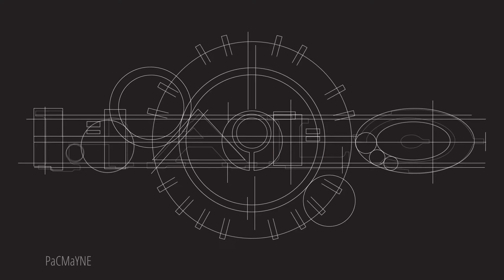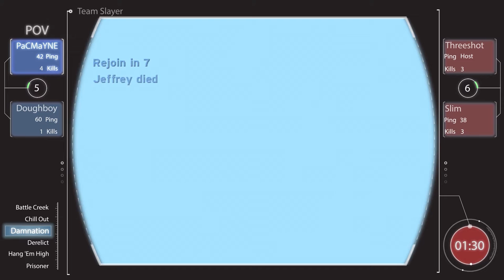PaCMaYNE and Doughboy VS Slim and 3Shot. 3Shot's H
I got this new ELGATO Game Capture HD and immediately had to try it out. We played a series against these two on

and then I created a cute little overlay for it.

Used Damnatio